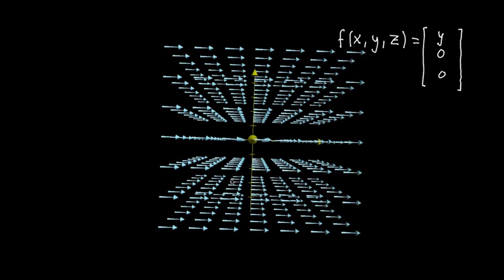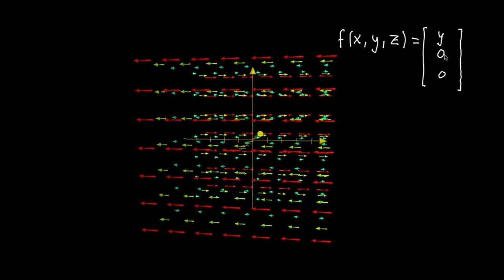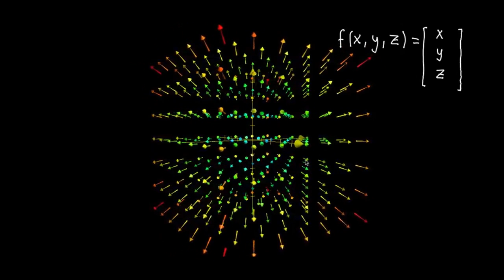3 Boyutlu Vektör Alanlarına Giriş (Matematik) (Çok Değişkenli Kalkülüs)